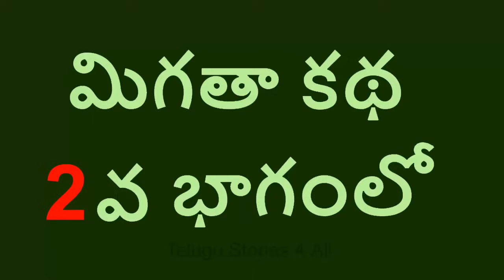నమ్మక ద్రోహం . . తెలుగు కథలు Telugu kathalu / latest telugu stories / moral stories in telugu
నమ్మక ద్రోహం . . తెలుగు కథలు Telugu kathalu / latest telugu stories / moral stories in telugu / new telugu stories